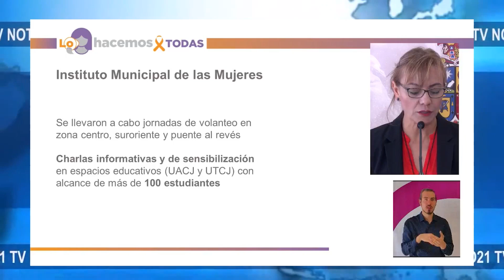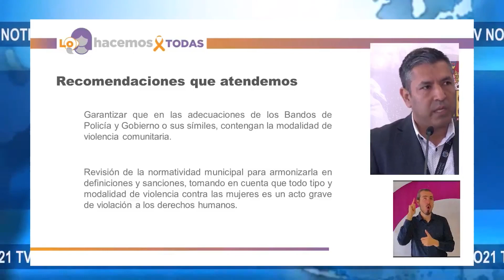Elvira Urrutia informó avances en el Prog. Acoso Sexual Callejero del Inst Municipal de la Mujer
Cd. Juárez. - Ante el Acoso sexual que afectan a las mujeres y niñas dicho insituto IMM, asi como la Secretaría de Seguridad Pública, a través de la Dirección Especializada en atender esas faltas y el Sistema de Justicia Cívica Municipal, informaron que se han coordinado para atender y prevenir el acoso sexual en cd. Juárez, habiendolo lanzado recientemente atraves de la campaña mediatica resumida en el slogan "El Acoso Sexual es inaceptable, Reacciona o la Ley te Sanciona"
La directora del Insituto indicó "que lo que no se nombra no existe" por ello, subrayo la importancia de que las mujeres conozcanv lo que es el programa del acoso sexual callejero.
Asimismo, se informó sobre las primeras  intervenciones policíacas vs acosadores callejeros. Y datos sobre las jornadas de volanteo, engomados y pláticas concientizadoras en primarias, preparatorias y universidades.
Así como el procedimiento de denuncia y la sanción a los infractores en el area de Justicia Cívica.